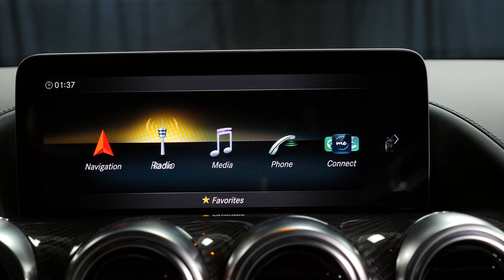2020 Mercedes-Benz AMG® GT C - 2020 AMG GTC Scottsdale Gilbert Phoenix - P6290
This preowned 2020 Mercedes-Benz AMG GT GTC is proudly offered by Mercedes-Benz of Scottsdale MB of Scottsdale is a Mercedes dealer near Gilbert, Chandler and Phoenix serving Arizona with new and used cars, trucks and SUV's for sale.  This 2020 GT has outstanding craftsmanship and artisanal refinements abound with this Mercedes-Benz AMG GTC. Marked by excellent quality and features with unmistakable refined leather interior that added value and class to the Mercedes-Benz AMG GT GTC. This Mercedes-Benz AMG GT GTC is equipped with navigation, so you no longer have to wonder if you're headed in the right direction. Contact Mercedes-Benz of Scottsdale today for information on dozens of vehicles like this black 2020 Mercedes-Benz AMG GT C AMG..
This 2020 Mercedes-Benz AMG GTC comes with a CARFAX Buyback Guarantee, which means you can buy with certainty. Indulge yourself with one of the most highly crafted, most luxurious automobiles available today.
The Mercedes-Benz AMG GT AMG GT C will provide you with everything you have always wanted in a car -- Quality, Reliability, and Character. There are many vehicles on the market but if you are looking for a vehicle that will perform as good as it looks then this Mercedes-Benz AMG GT AMG GT C is the one!  When you purchase a vehicle with the CARFAX Buyback Guarantee, you're getting what you paid for. You know exactly what you are getting when you purchase a Certified Pre-Owned like this Mercedes-Benz AMG GT.
This Mercedes-Benz includes:
PLATINUM WHITE/BLACK, EXCLUSIVE NAPPA LEATHER UPHOLSTERY
Leather Seats
GLOSS CARBON FIBER CROSSBAR
AMG GLOSS CARBON FIBER TRIM
BLACK
FITTED INDOOR CAR COVER
FULL NAPPA AMG PERFORMANCE STEERING WHEEL
Leather Steering Wheel
WHEELS: 19" FR/20" RR AMG SPLIT 10-SPOKE FORGED
Aluminum Wheels
TOUCHPAD -inc:
EXCLUSIVE TRIM PACKAGE
BLACK DINAMICA HEADLINER
ACTIVE DISTANCE ASSIST DISTRONIC
AMG Performance Center on North Scottsdale Road